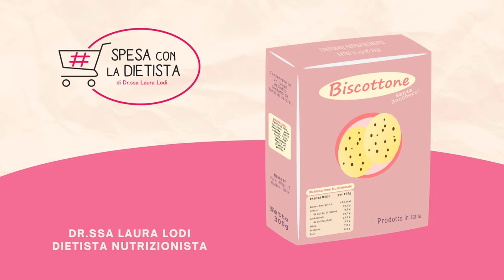Spesa ESSELUNGA: La Colazione SENZA LATTOSIO perfetta! - Dott.ssa Laura Lodi DIETISTA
Ecco il 3 video sulla colazione acquistata presso Esselunga! Oggi parliamo di colazione Senza Lattosio!

Dietista, Dottoressa Laura Lodi
Istagram: dietista_laura_lodi
Visito a CARPI (MO), MODENA, FORMIGINE (MO) e ONLINE